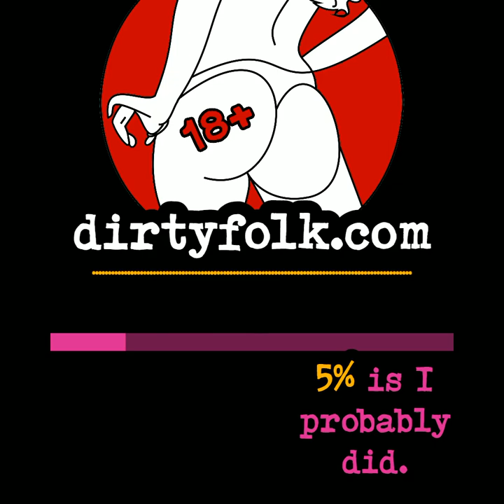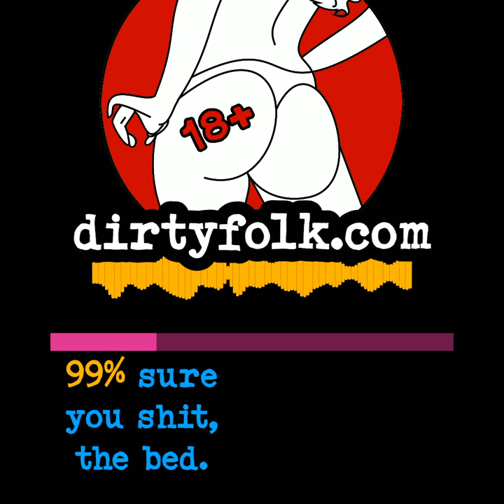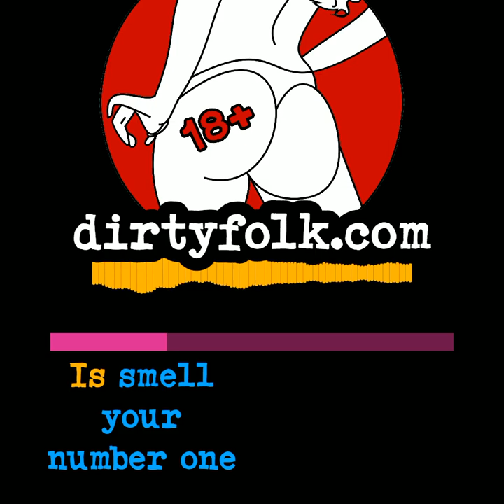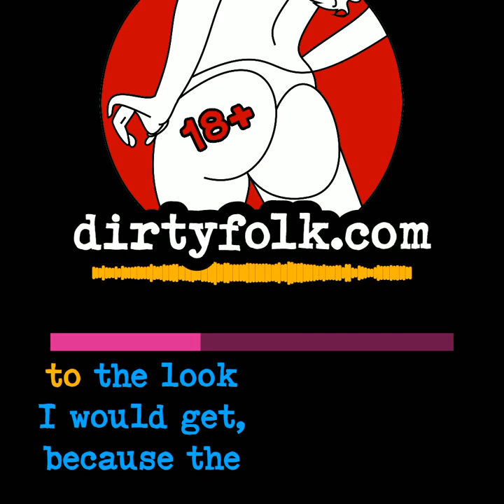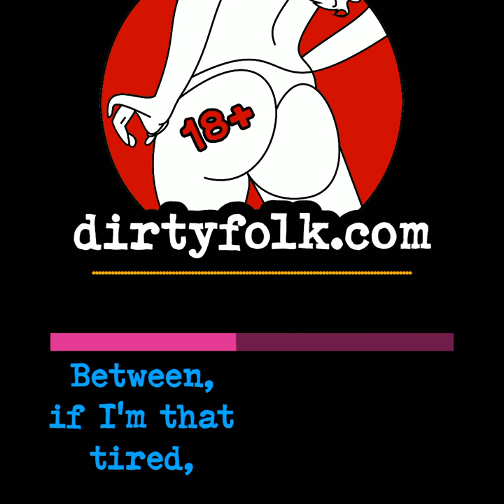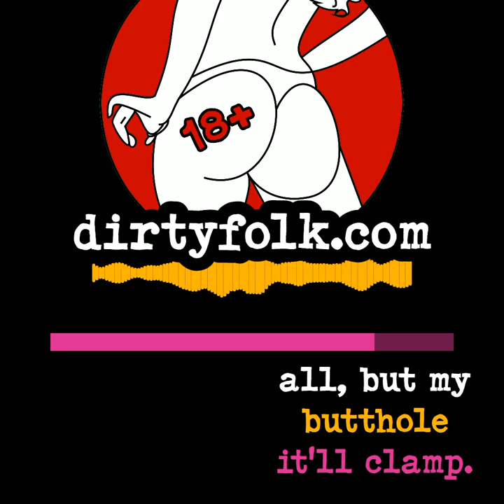Did I Poop the Bed?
It's the end of the longest day ever and once you're finally settled in bed, you rip a suspicious fart. On a 1-100% scale, how sure do you have to be that you pooped the bed to get up and do a serious check?

Max Mooseman and HarperTheFox ask unimportant questions and give stupid and horrifying answers, whether you like it or not. Sometimes salacious, often disgusting, always frivolous. You'll play along, laugh your ass off and never be without a party-ruining topic of conversation.